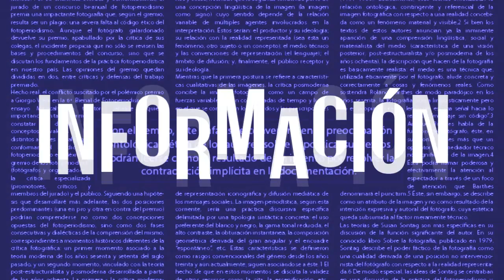Echan bolita y no resuelven la falta de agua.